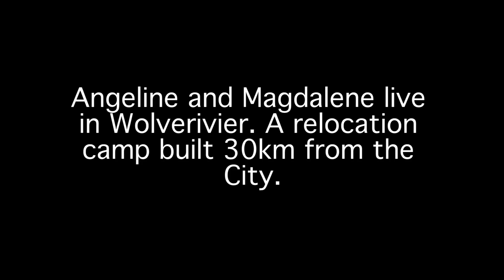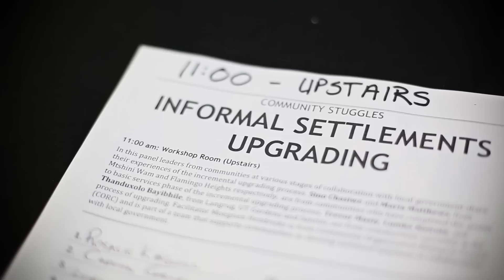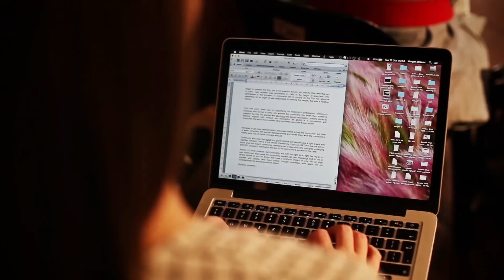Urban Land Justice - Cape Town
In 2015, Ndifuna Ukwazi hosted the 2nd Urban Land Justice Colloquium together with SERI-Rights at the Homecoming Centre, District Six Museum. Residents from across the City came together to share their experiences struggling for land and decent housing. This short film follows Liena September and Magdalene Minaar from their homes in Wowerivier, with interviews from residents living in Blikkiesdorp, South Road, De Waal Drive and Marikana.